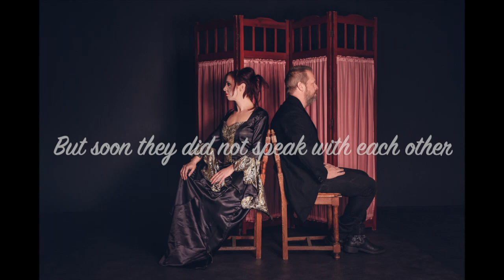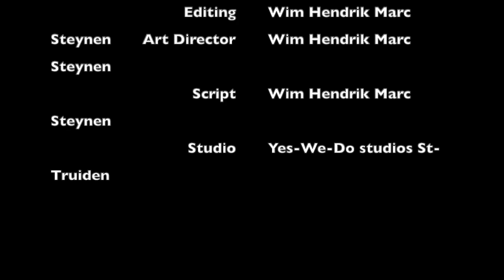Black Widow oud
a Wim Hendrik Marc Steynen story about an impossible love